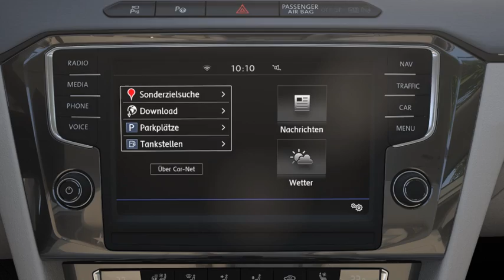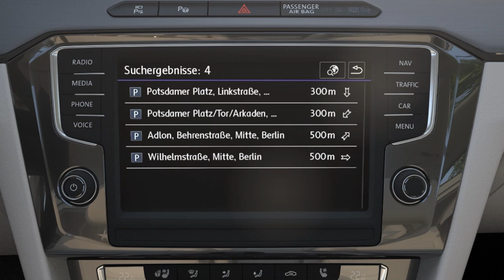Car Net von Volkswagen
Die Multimedia-Welt der Automobile entwickelt sich schneller denn je. Logisch: Dieser Themenkomplex ist der zweite große Schwerpunkt der VW-Ingenieure. Google Earth-Darstellung und E-Remote (z.B. Fernbedienbarkeit der Stand-Klimatisierung) für Volkswagens E-Modelle sind zwei Beispiele für bereits verfügbare Car-Net-Dienste.